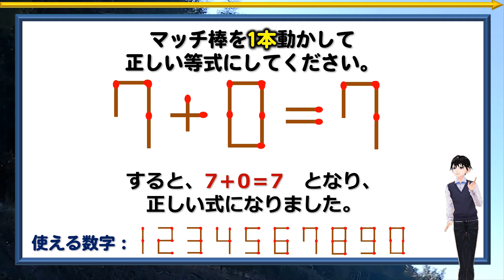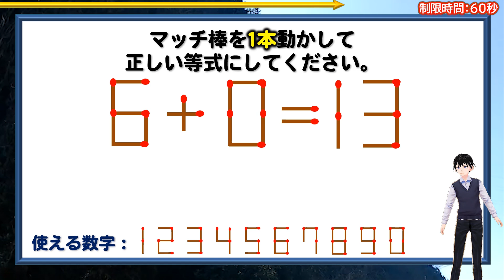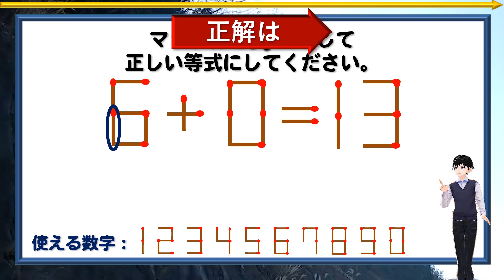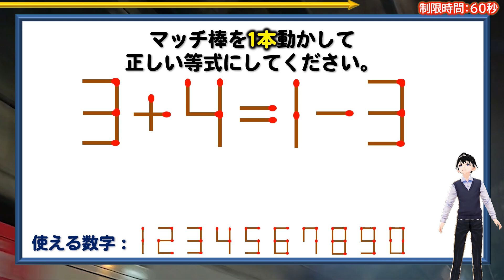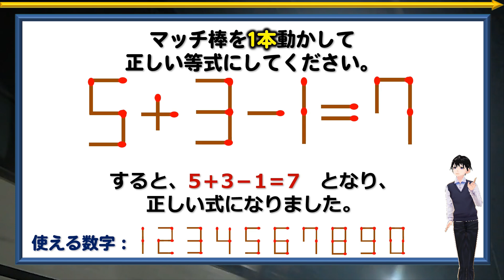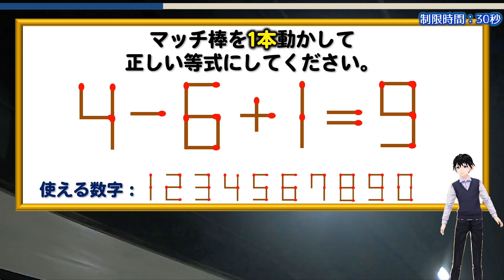【マッチ棒パズル】解けそうで解けない1本移動問題！5問！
マッチ棒だけで作られた成り立っていない計算式の中の1本だけを移動して正しい等式に修正ください。

背景動画素材：オリジナル

【WEBサイト】
ネタファクト

ワールドファンシー